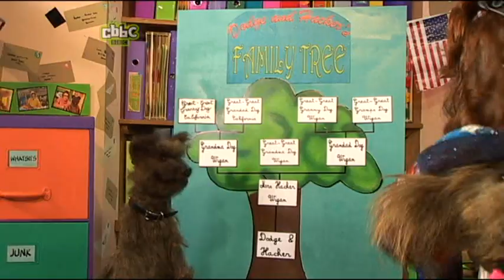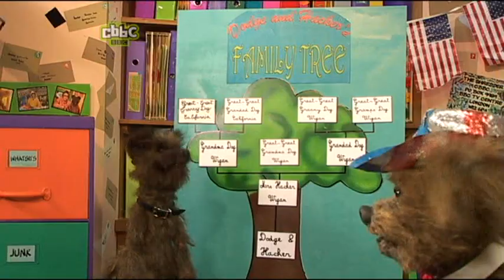CBBC| Chris and Dodge| 04/07/10| Part 2/2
It's the 4th July and in America it's 'Independence Day', and Chris and Dodge are celebrating the day! We also meet Dodge's Nan and Chris impresses Karen Gillan!